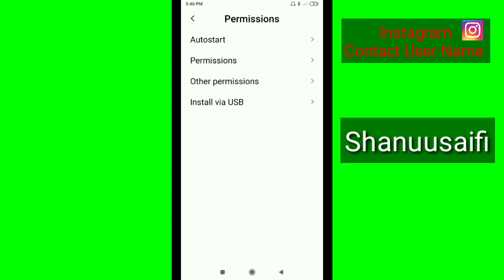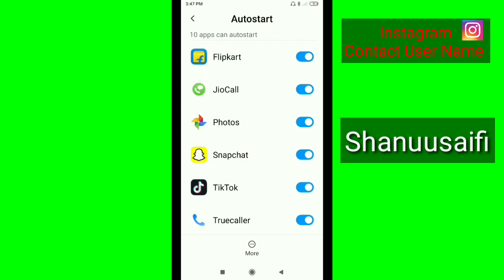Snapchat Autostart On & Off Permission || Allow apps to start automatically in Android